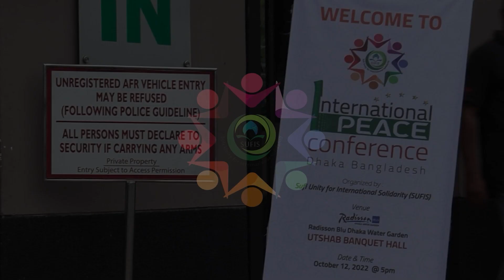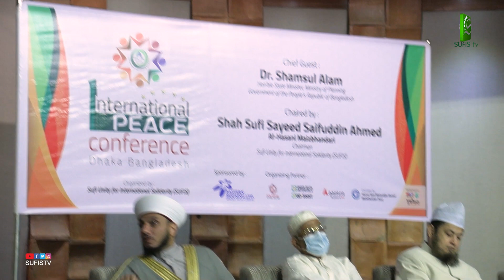Speech for Peace | Md. Jashim Uddin | International Peace Conference 2022 | SUFIS TV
Internet Partner:
AAMRA NETWORKS

Media Partner:
SUFISTV
SUFIBARTA